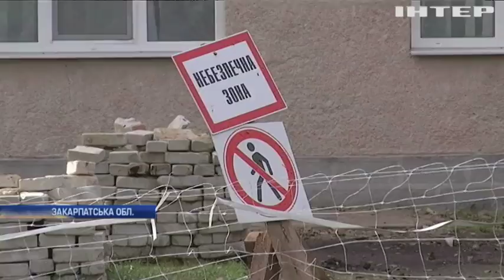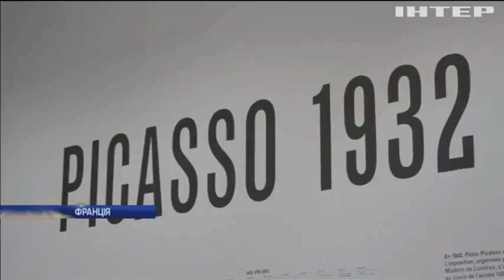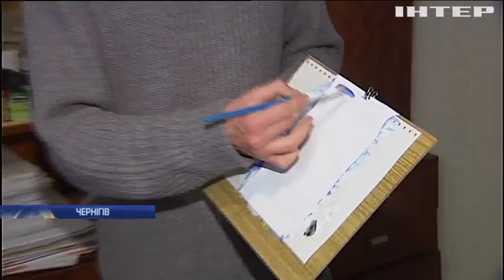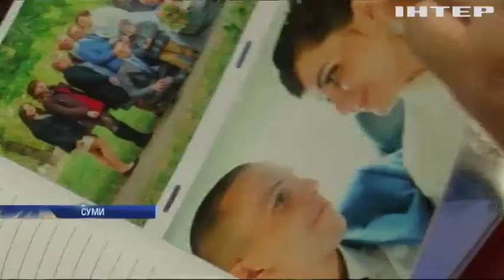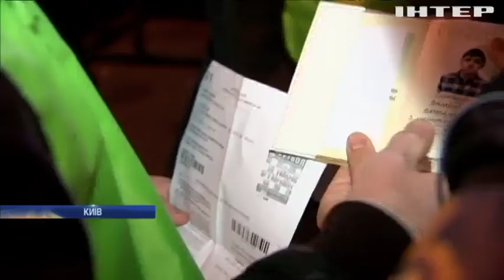Новости, выпуск за 12:00, 10 октября 2017 года